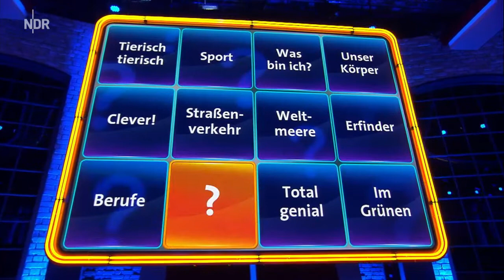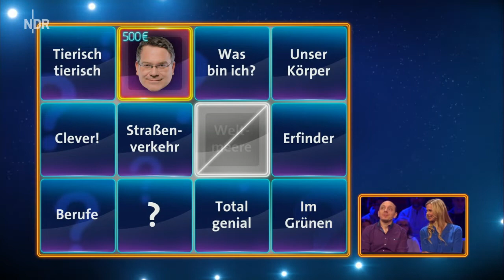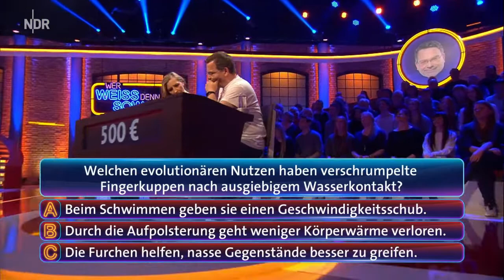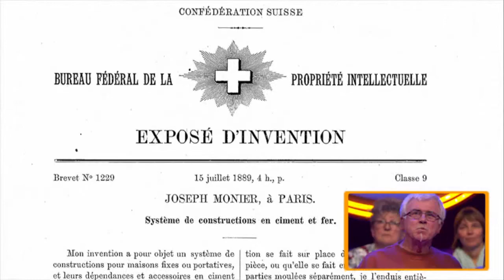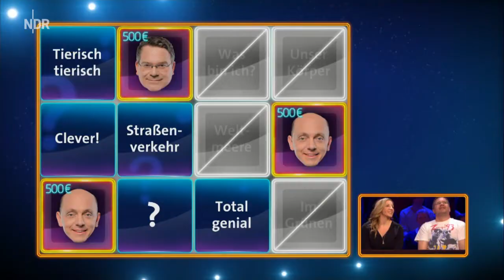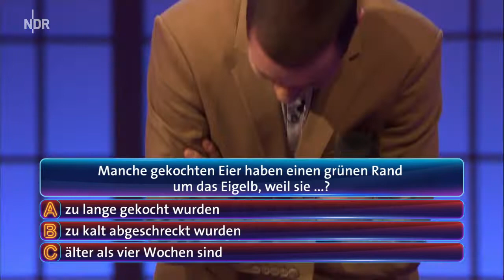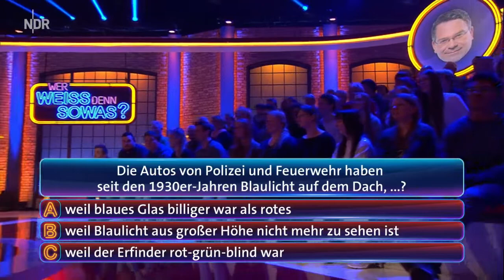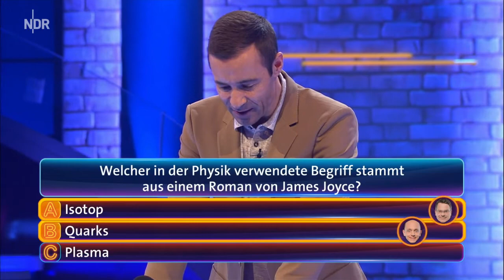Wer weiß denn sowas? - Die heutige Folge